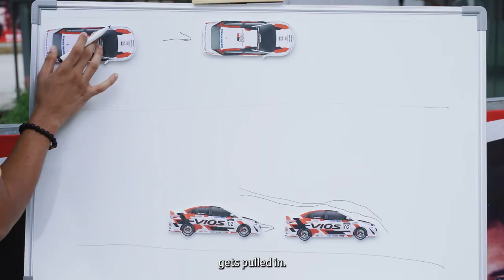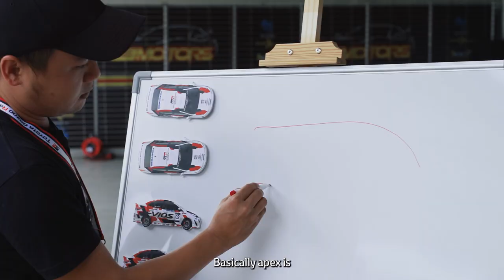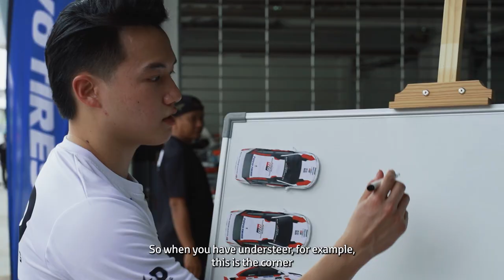Racing Terms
You might know the racers, you might know the racing format, but did you know any of the racing terms?

Let our TGR racers and celebrities give you a Racing Term 101 for you to be even more immersed in all of the action that the track has to offer! Even better, you can also learn a few tips and tricks firsthand from our racers.

Check out the video and let's see how much you actually know.